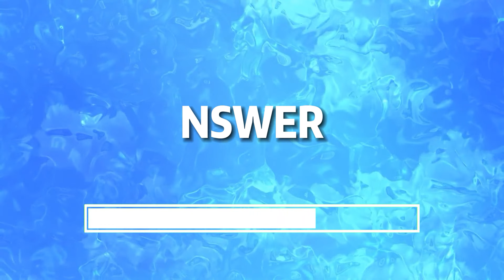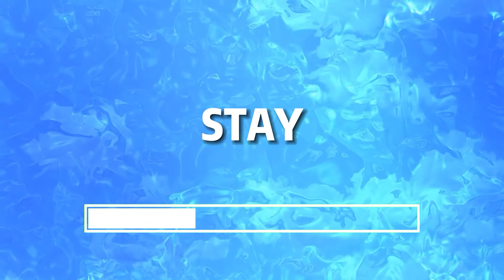[KPOP GAME] GUESS THE KPOP GROUP BY THEIR FANDOM NAME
Can you guess the Kpop group by their fandom name?

Also, comment down your answers

Music Used In This Video :

Track: How You Like That - BLACKPINK